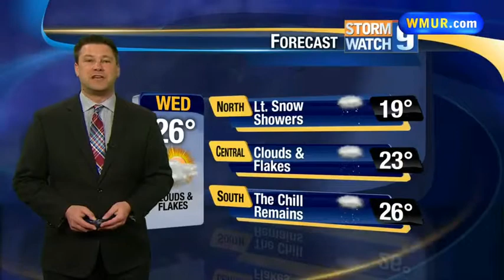Light snow in parts of NH